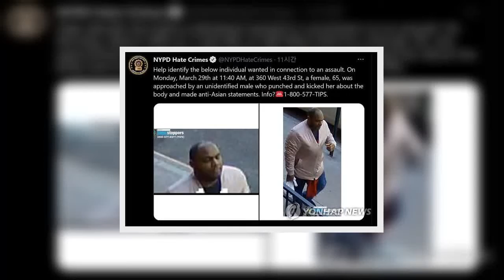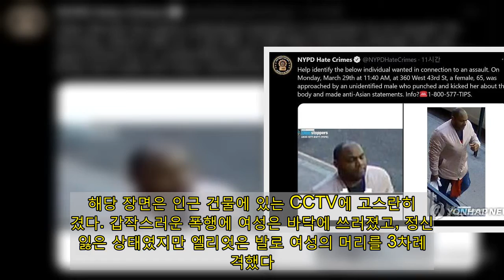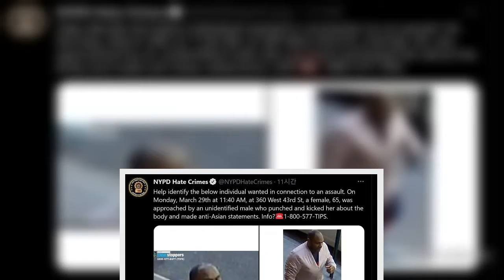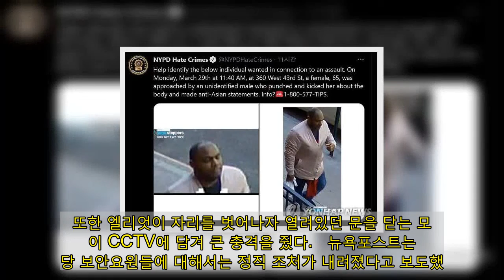길 가던 여성 폭행했던 흑인, 과거 모친 살해했던 살인자?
[사진=뉴욕 경찰 트위터 캡처]  미국에서 길 가던 여성을 폭행했던 흑인 남성이 과거 모친을 살해했던 살인자인 것으로 드러나 큰 충격을 주고 있다.   지난달 31일(현지시간) 로이터통신 등 외신에 따르면 뉴욕경찰은 길거리에서 60대 아시아계 여성을 무차별 폭행한 흑인 남성 브랜던 엘리엇(28)을 붙잡았다.   그는 과거 모친을 살해한 혐의로 보호관찰을 받던 중 폭행 사건을 일으켰다.   폭행 사건은 지난달 29일 맨해튼 43번가에서 일어났다. 여성은 마주 오던 엘리엇과 눈이 마주치자 길을 비켰지만 갑자기 달려와 폭행을 시작했다.  해당 장면은 인근 건물에 있는 CCTV에 고스란히 담겼다. 갑작스러운 폭행에 여성은 바닥에 쓰러졌고, 정신을 잃은 상태였지만 엘리엇은 발로 여성의 머리를 3차례 가격했다. 당시 엘리엇은 여성에게 "넌 이곳에 있으면 안 된다"고 소리를 친 것으로 알려졌다.   특히 당시 주변 건물 안에는 보안요원들이 있었지만, 폭행을 지켜만 볼 뿐 말리지 않았다. 또한 엘리엇이 자리를 벗어나자 열려있던 문을 닫는 모습이 CCTV에 담겨 큰 충격을 줬다.   뉴욕포스트는 해당 보안요원들에 대해서는 정직 조처가 내려졌다고 보도했다.